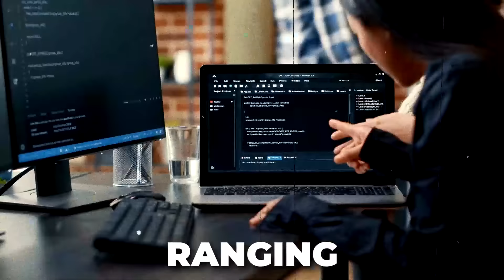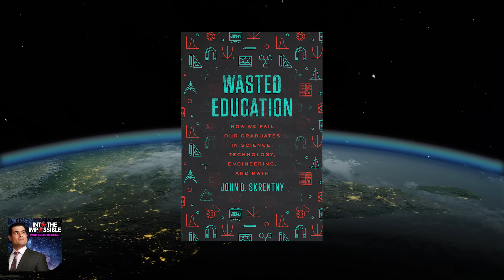Science Education: What’s Wrong? | John Skrentny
to win a real 4 billion year old meteorite!

Read a free chapter from my STEM Self-Help Book, Think Like a Nobel Prize Winner

Did you know that most STEM graduates don't end up working in STEM fields?

This surprising fact isn’t due to a lack of demand—tech companies dominate our landscape, from AI to smartphones, yet up to 70% of STEM graduates choose different paths.

Why is that? Are we failing our STEM graduates?

I sat down with John Skrentny, a renowned sociologist and professor at UCSD. John recently explored this issue in his thought-provoking book Wasted Education. We unpack why many STEM graduates feel undervalued and unfulfilled in their jobs, leading them to leave the field entirely.

John shares his thoughts on the cultural and systemic problems within the tech industry that contribute to this attrition.

From poor employer treatment to the toxic work culture, we discuss what needs to change to retain our brightest minds in STEM.

How can we better support them? Tune in to this thought-provoking episode to find out.

Key Takeaways:

00:00 Intro
01:03 Realities of STEM education and employment
12:14 The leaky pipeline in STEM education
17:31 Job satisfaction of STEM grads
18:32 Wasted Education Book Review
23:28 The ambiguity in the categorization of STEM
41:31 AI and the Future of STEM
51:08 Importance of science communication
57:59 STEM skills treadmill and constant retraining